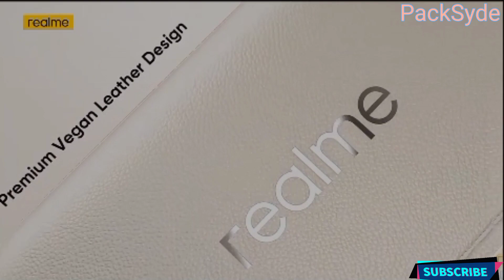Realme 11 Pro official announcement about date 09/06 grab your deal on realme store